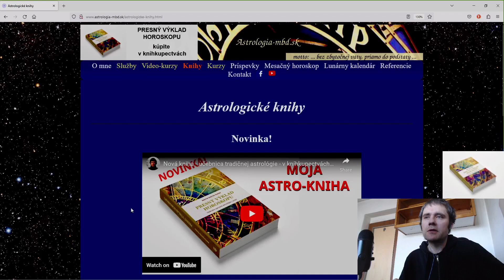Záhad hraníc planét - povolanie otca a matky z horoskopu